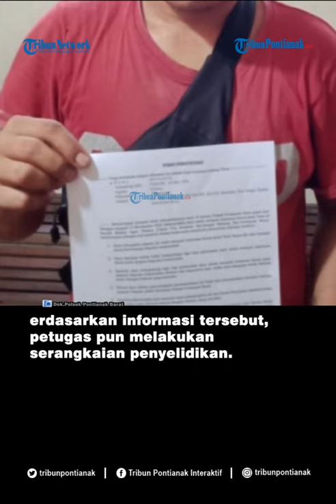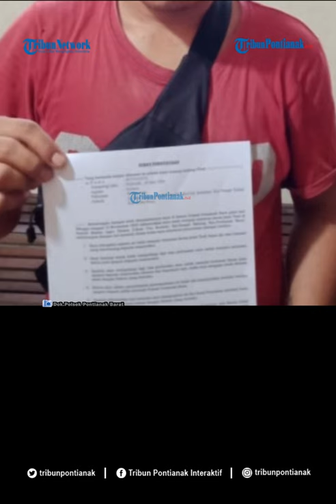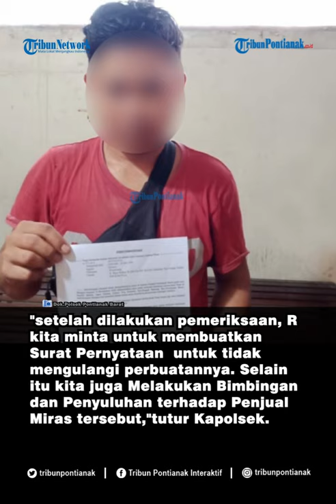Jual Tuak ke Pontianak, Pria Asal Kubu Raya Diamankan Polisi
Jual Miras (Minuman Keras) jenis tuak tanpa izin, pria berinisial R (29) warga kecamatan sungai kakap, Kabupaten Kubu Raya diciduk tim Elang Jati, Polsek Pontianak Barat dalam operasi Pekat Kapuas 2020. Minggu 15 November 2020. Tribun Pontianak/Ferryanto